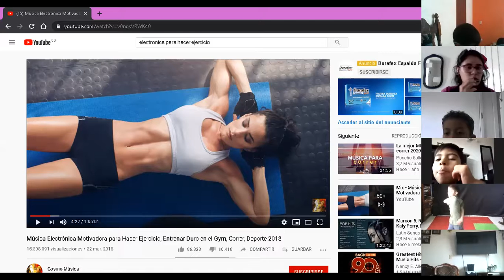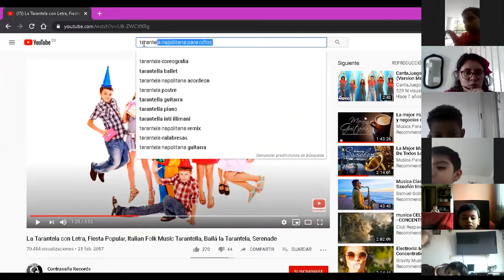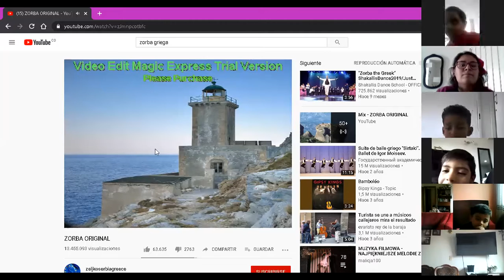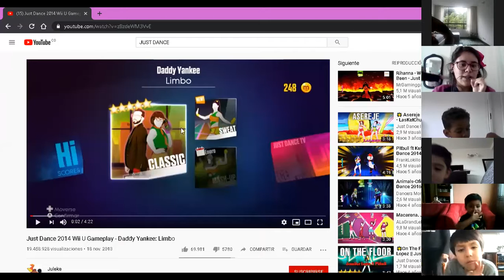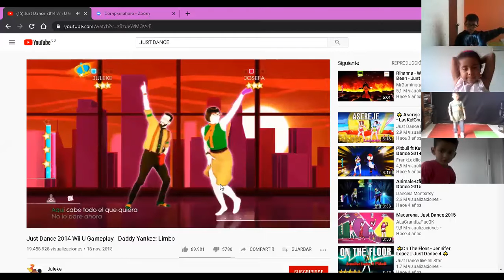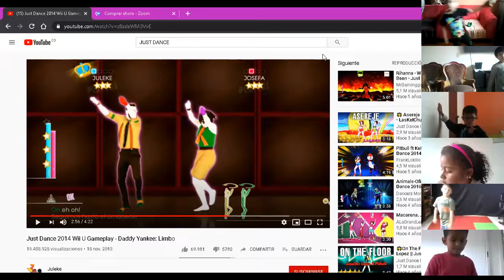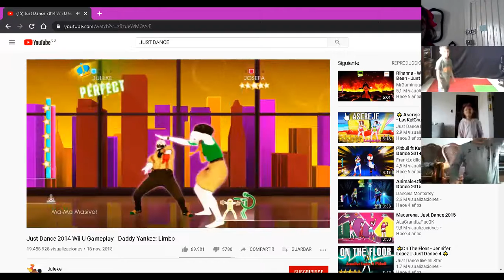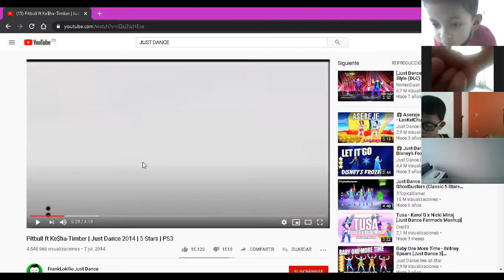21 04 2020 CLASE DE DANZAS TRANSICIÓN